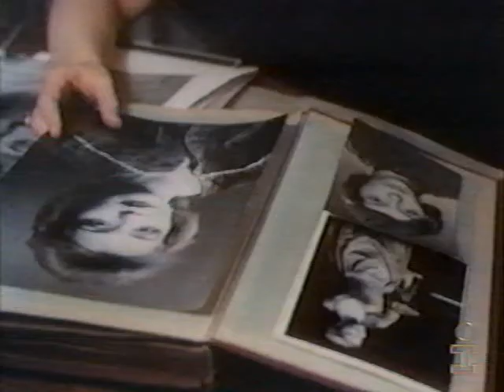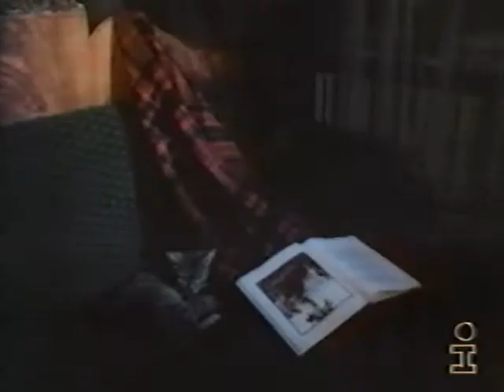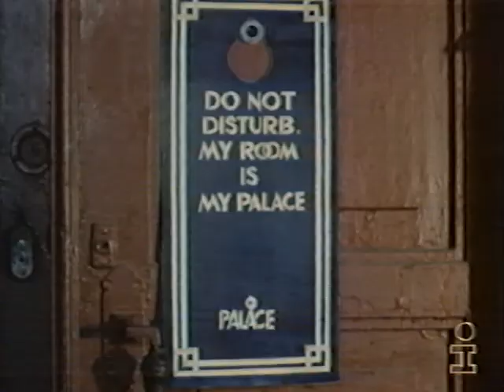Женщина с цветами и шампанским (1992) мелодрама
После смерти любимого мужа талантливая и популярная актриса потеряла работу, веру в людей и жизнь. Пройдя через ряд серьезных испытаний, она обретает новую любовь.